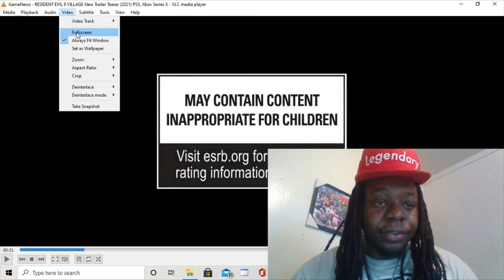RESIDENT EVIL 8 VILLAGE TEASER TRAILER REACTION